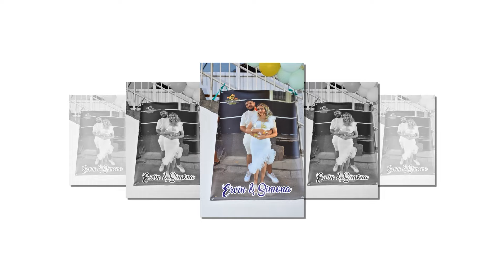MIRBA ERVIN & SIMONA PART1 22.08.2024.LESKOVAC VIDEO PRODUCTION STUDIO ROMA ELVIS 4K LESKOVAC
Video Production Studio Roma Elvis 4K Leskovac